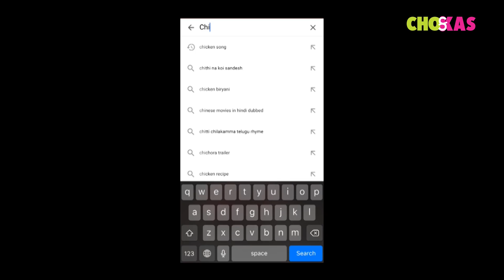What do people do at Aji Dam Rajkot, Gujarat | Public Reactions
Aji Dam, with its manicured garden on the side, is yet another famous tourist attraction of Rajkot. Aji Dam becomes a haven of late-flowering shrubs, migratory birds are the primary attraction at this time of year.

રજાના દિવસોમાં લોકો અને જગ્યાએ લટાર મારવા નીકળી પડતા હોય છે. અને શાંતિની અનુભૂતિ કરતા હોય છે એવી જગ્યા છે આજી ડેમ રાજકોટમાં આવેલ છે ત્યાં લોકોને હળવાશ માણવાની કરવાની કે નાહવાની મજા માણી શકતા હોય છે તો આપણે જઈએ આજી ડેમની મુલાકાતે અને પૂછી લોકોને કે ત્યાં લોકો શું કરવા આવે છે.

Chokkas Thi Follow Karjo.